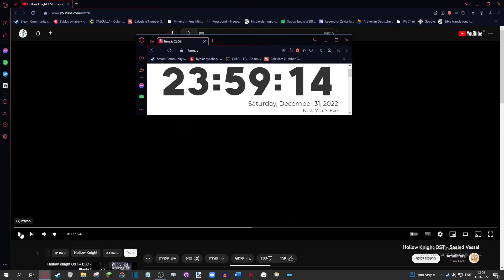Starting 2023 with hollow knight